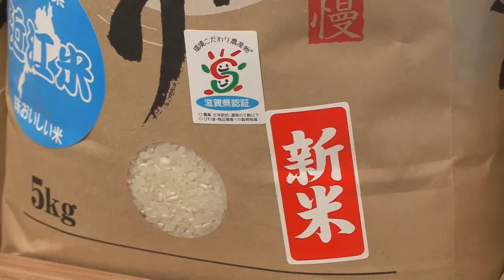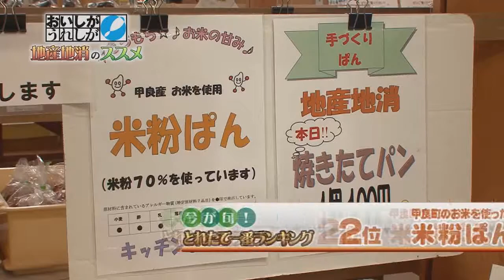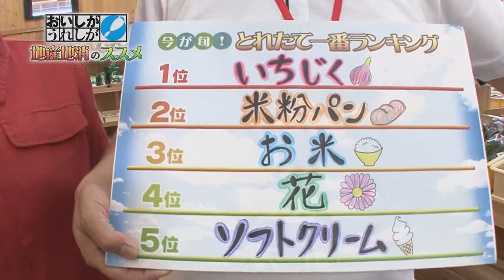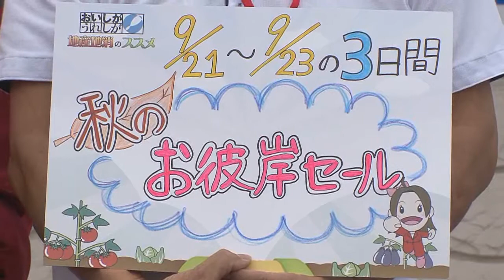甲良町のイチジク（9月21日放送）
「イチジク」および直売所「せせらぎの里こうら」の紹介